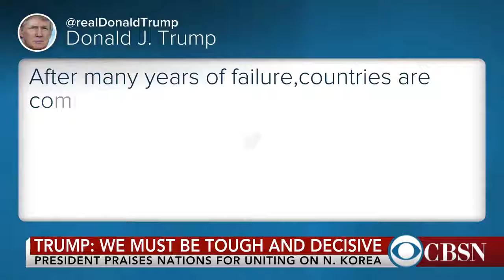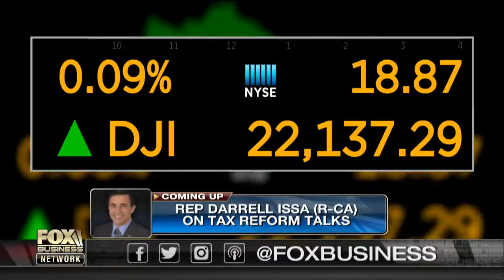NORTH KOREA NUCLEAR WARNING ️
NORTH KOREA NUCLEAR TENSIONS ARE CONTINUING TO RISE ⚠️